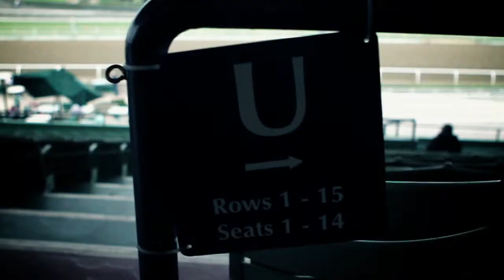Breeders' Cup 2013 -"Ever Rider" - Gallop - JockeyCam presented by EquiSight.com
Lotta Beach and EVER RIDER at Santa Anita Park on October 25th, 2013.

Pre-Entry:

Lifetime: 23-4-3-3 Earning: $76,513

Trainer: Juan Carlos Bianchi

Jockey: Pavon Eduardo Ortega
Owned by: Ibanez, Alberto Ruben

Continue to "Ride the Race" with EquiSight.com's exclusive pre-race videos from the 2013 Breeders' Cup! Thanks to all connections who helped make this video possible, and best of luck at this years race!